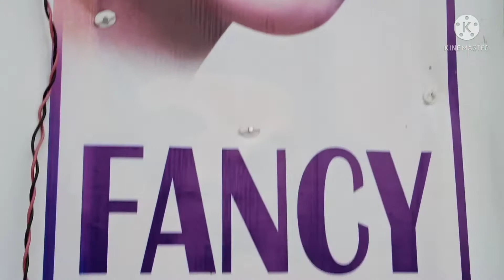fancy beauty parlour